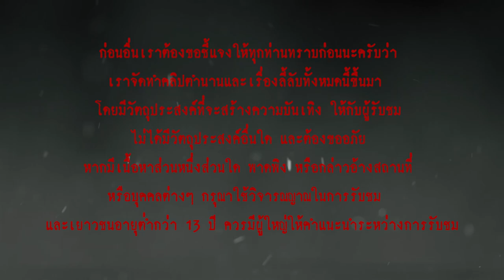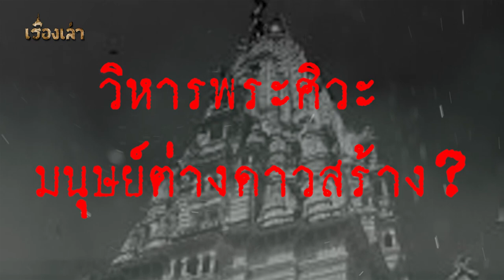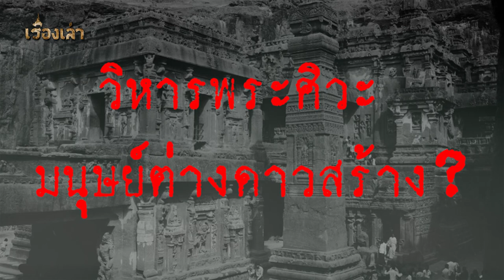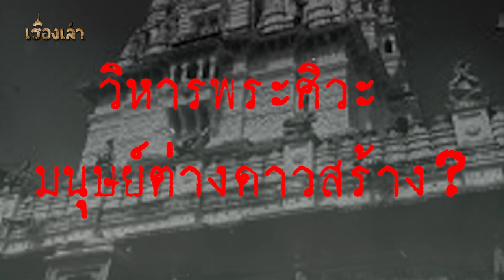วิหารพระศิวะมนุษย์ต่างดาวสร้าง l เรื่องเล่า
...วิหารไกรลาศ แห่งอินเดีย วิหารศักดิ์สิทธิ์ ที่สร้างจากหินยักษ์ก้อนเดียว...